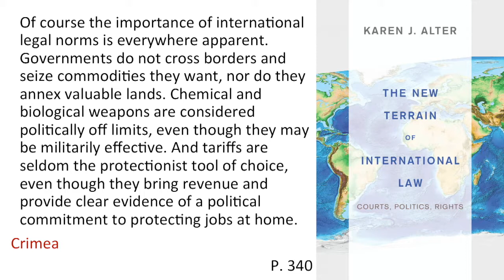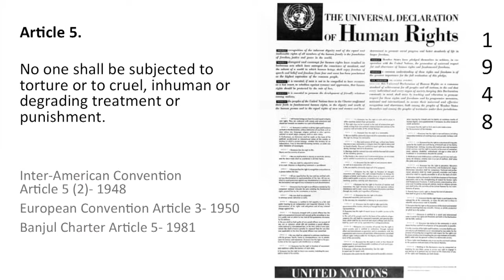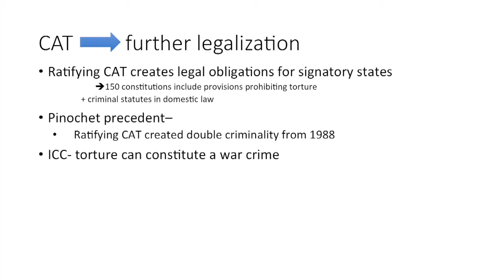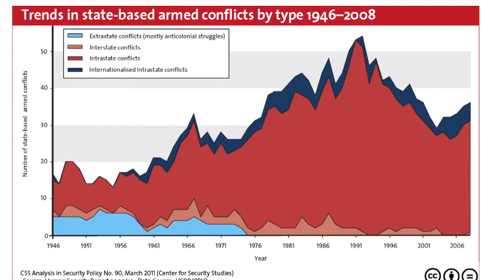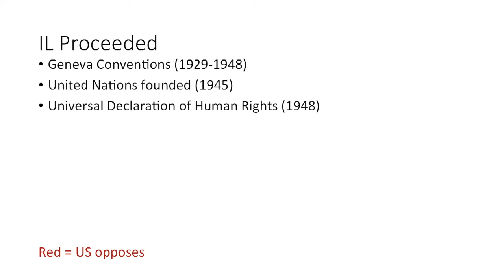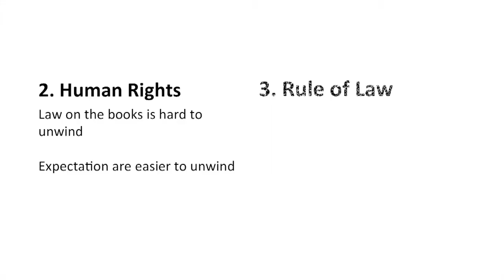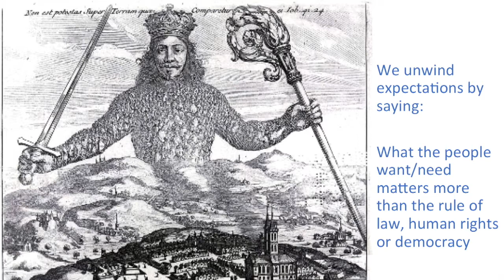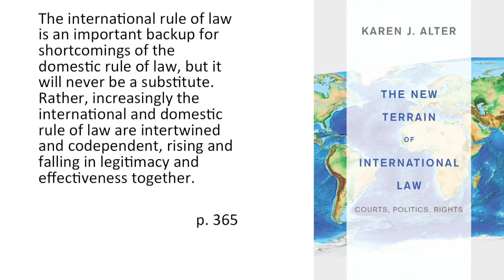The Future of International Law in an Age of Trump - Lecture by Karen Alter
The current international liberal order is defined by political commitment to multilateralism, human rights, and the rule of law. Can this order survive if America turns its back on these values? Will the world continue to seek multilateral solutions and promote global integration? What is the future of contested areas of international law concerning human rights and accountability for atrocities? In her talk, Karen J. Alter looks at the history of international law and draws on numerous social science studies to argue that President Trump’s policy positions are neither a major break from past US politics, nor likely to meaningfully affect international law. The larger threat to the international liberal order, she argues, is global populism and the general decline in international support for the rule of law it represents.